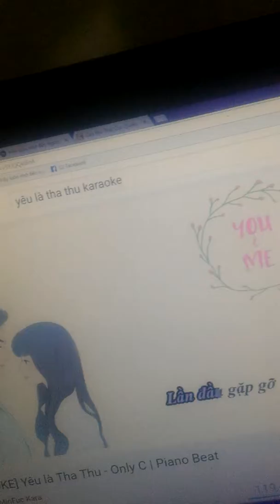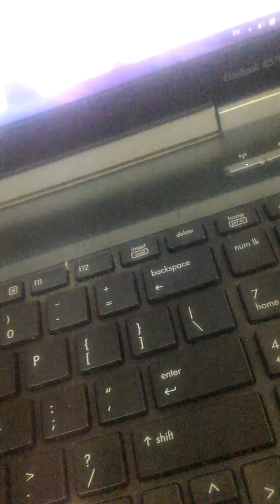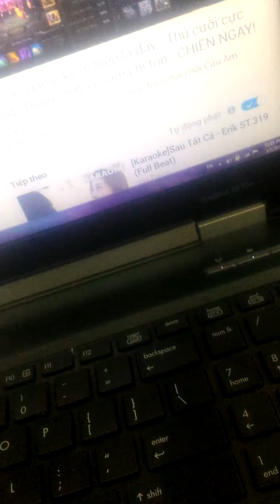Yêu là tha thu